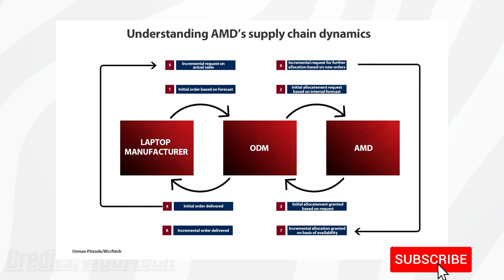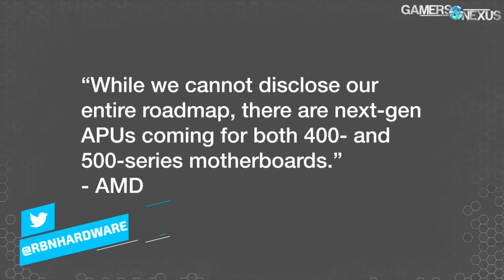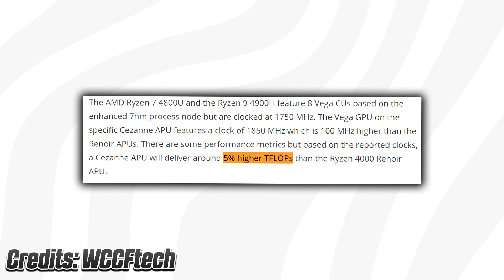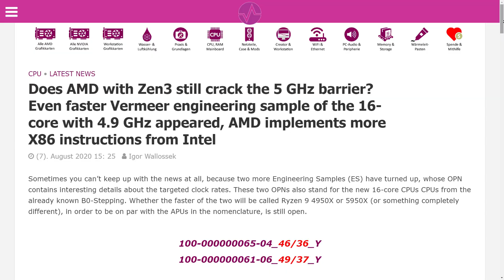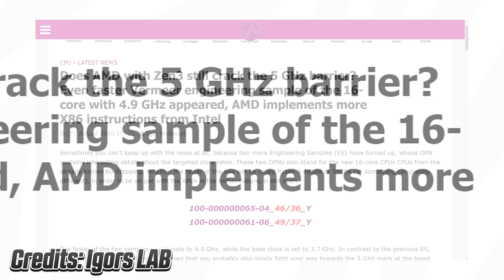5TH Gen Ryzen ‘Cezanne’ APUs Gets Zen 3 & Vega Refresh! Specs, Performance & Release Date!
Mobile + desktop Ryzen 5000 'Cezanne' APUs have leaked and will feature zen 3 cores & vega iGPU with AM4 support. Specs, performance + release date in today's video. When is RDNA2 making the entrance on APUs? The answer is Ryzen 6000 ‘Rembrandt’ Zen3 + RDNA2 Navi 23 GPU with possible support for Ray Tracing.